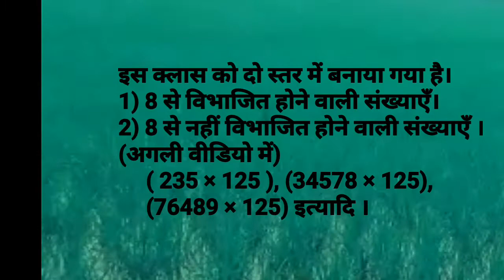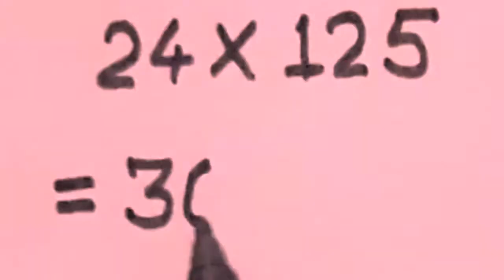जादुई गुणा भाग - 3 || Magical Multiply || Gurukul Tour & Tips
इस भाग मे basic गुणा बताया गया है अगली वीडियो अवश्य देखें।